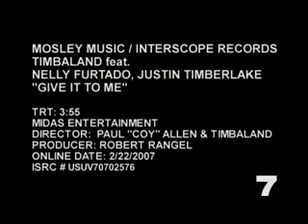Nelly Furtado, Timbaland, Timberlake - give it to me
Nelly Furtado feat. Justin Timberlake feat. Timbaland - give it to me Music Video!
NICE NICE!!!